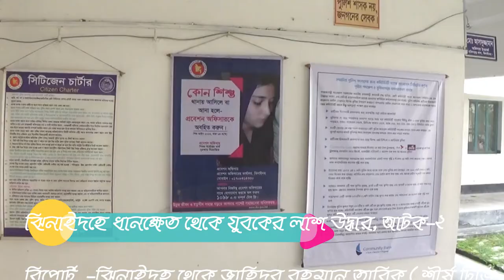ঝিনাইদহে ধানক্ষেত থেকে যুবকের লাশ উদ্ধার, আটক-২ --শীর্ষ টিভি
ঝিনাইদহে ধানক্ষেত থেকে যুবকের লাশ উদ্ধার, আটক-২
রিপোর্ট  -ঝিনাইদহ থেকে জাহিদুর রহমান তারিক